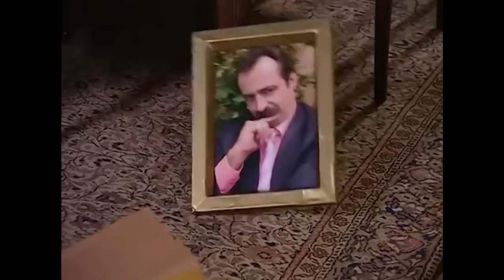Kafaya Düşen Damat Tanesi - En Son Babalar Duyar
Kadir'in resmi babasının başına düştü - ZARAR ZİYAN KADİR

Prodüksiyon: MinT Motion Pictures
Yönetmen: Sibel Kocataş, Funda Karagöz
Senaryo: Necmi Yapıcı
Murat Aras
Metin Açıkgöz
Birol Güven
Kenan Kuzan